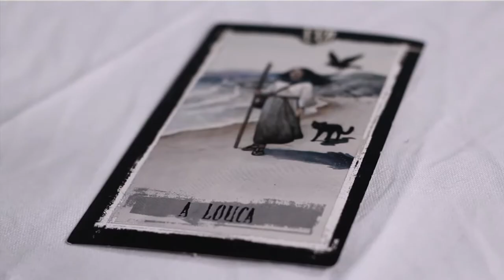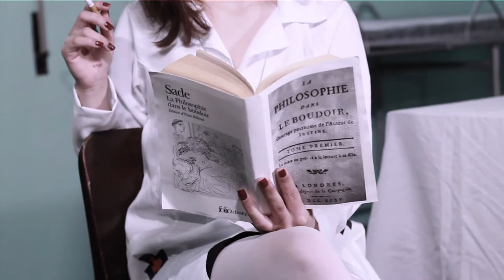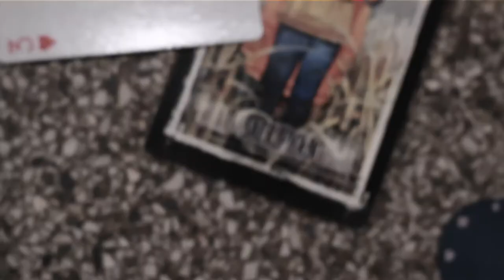Expresso 799 Terapia de Choque